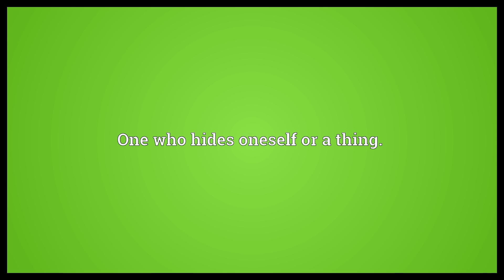Hider Meaning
Video shows what hider means. One who hides oneself or a thing..  Hider Meaning. How to pronounce, definition audio dictionary. How to say hider. Powered by MaryTTS, Wiktionary